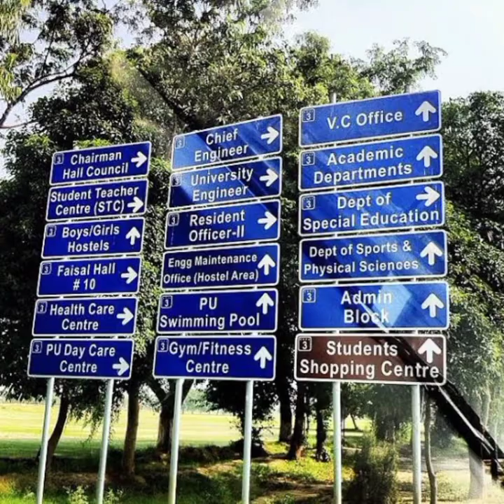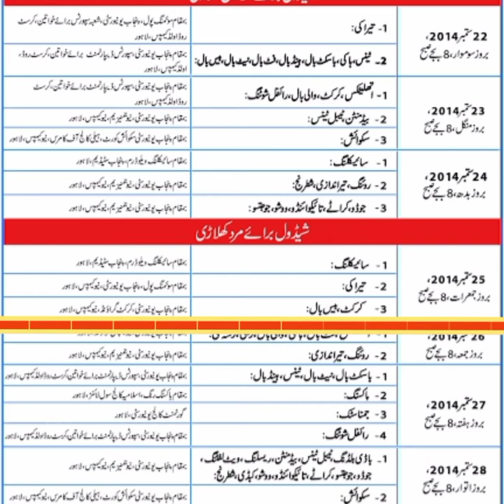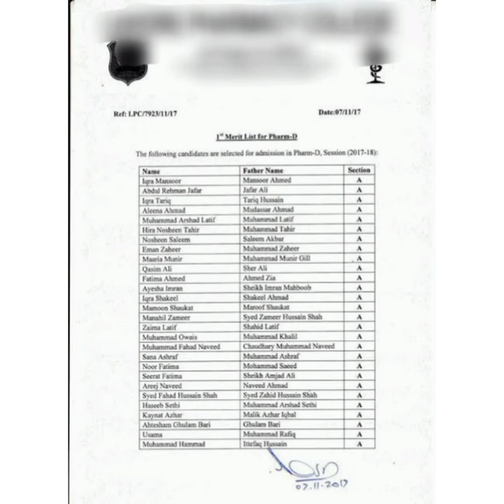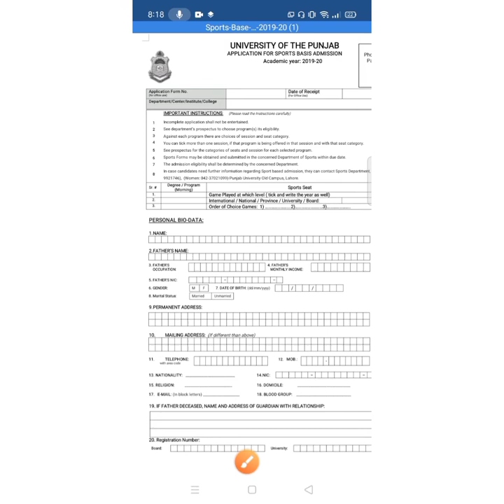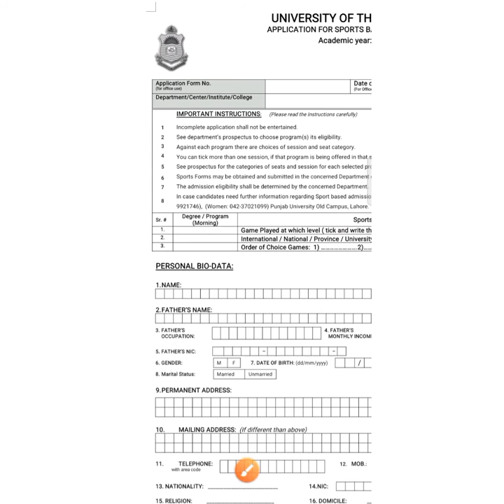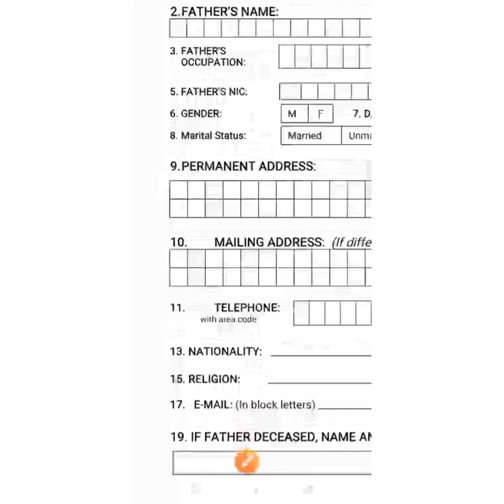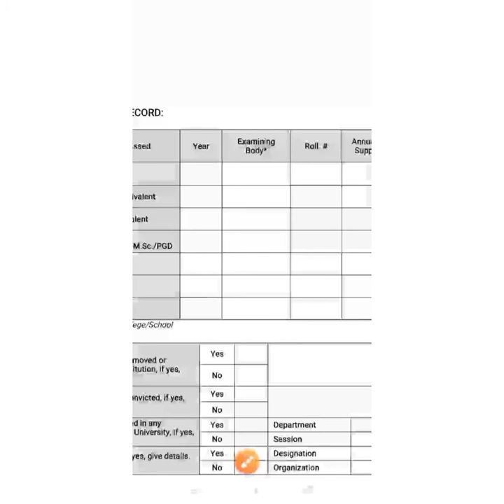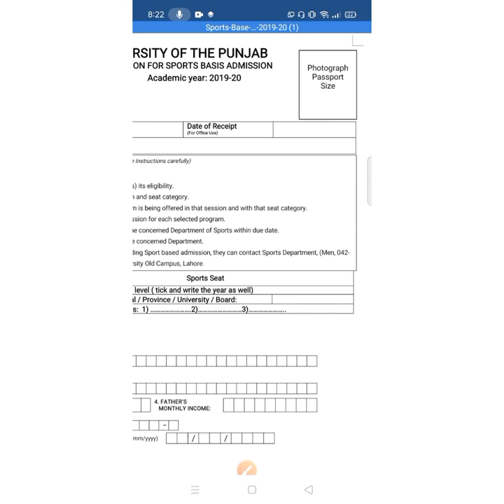University of the punjab sports base admission method. / Step by step. /PU sports admission.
This video is for teaching purpose University of the punjab sports base admission procedure. / step by step.